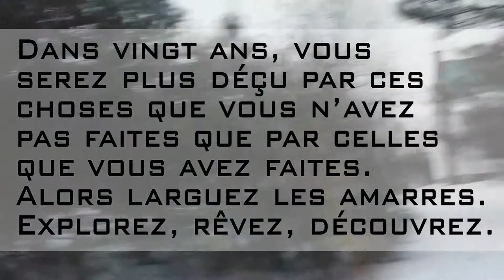Où ce trouve la grosse Bertha? - Les Clips de Val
Bonjour,
je suis parti avec une amie quelque part... On a bien ri et surtout, ça nous a fait le plus grand bien de sortir hors de notre petit coin de pays.

À la prochaine vidéo :)